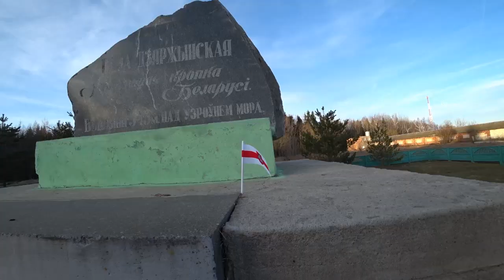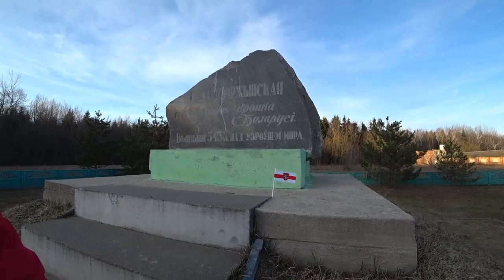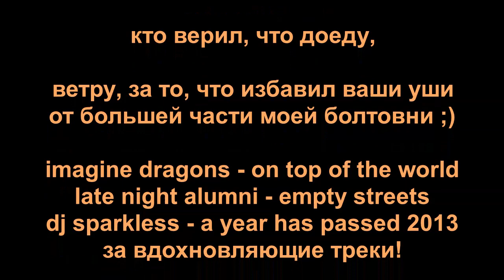to the top of the world (на гору дзержинскую)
Однодневный ПВД на фэтбайке протяженностью 100 км на гору Дзержинскую с достопримечательностями. Прошу прощения за качество съемки. Я старался для Вас, чесслово)